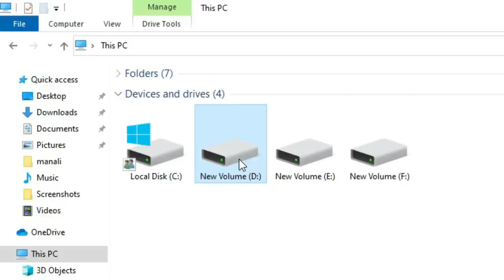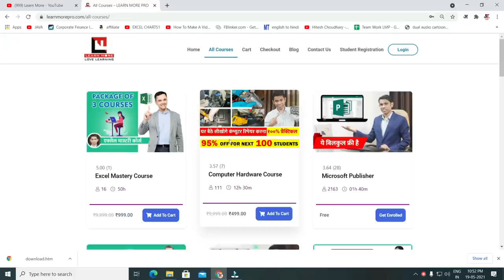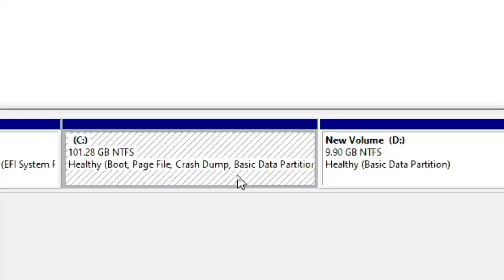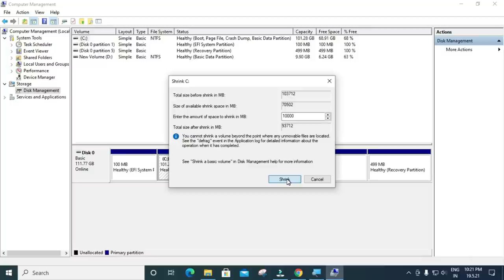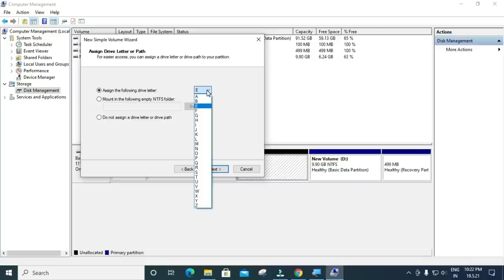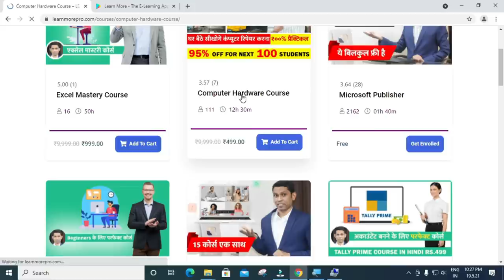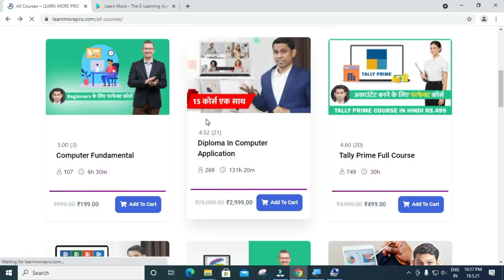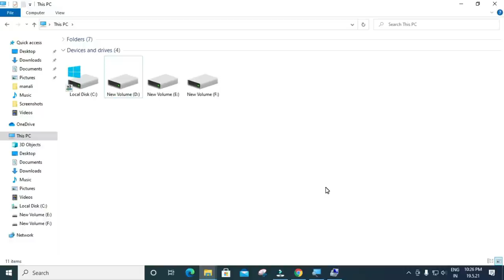2 Computer Tips ( हिंदी ) that every Computer user should know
In this video you will learn how two computer tips in Hindi to improve your computer knowledge with the help of these two computer tips you can impress office colleague and friends. every computer operator must know these two tips of computer

Course Features :
✅ PDF Shortcuts
✅ Course Completion Certificate
✅ Instant Access